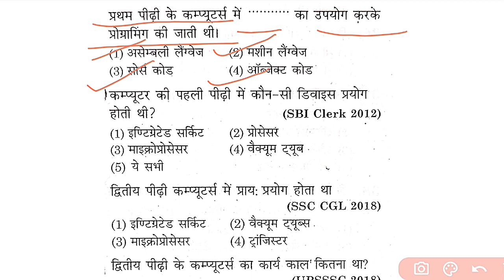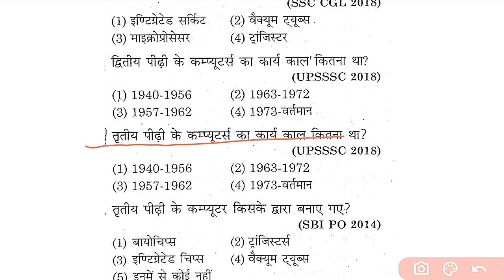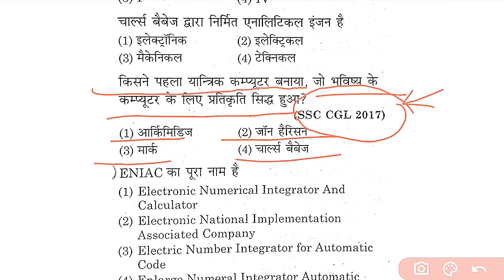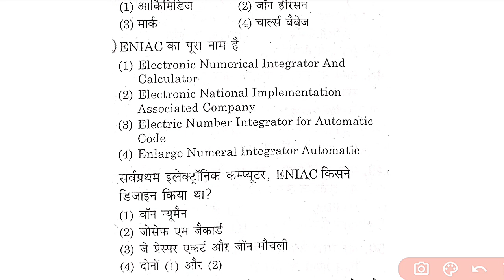CG HOSTEL WARDEN COMPUTER 2024 | CG HOSTEL WARDEN VACANCY 2024 | CG HOSTEL WARDEN COMPUTER CLASS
CG HOSTEL WARDEN EXAM DATE 2024 | CG HOSTEL WARDEN VACANCY 2024 | CG HOSTEL WARDEN BHARTI 2024
CG HOSTEL WARDEN VACANCY 2024 | CG HOSTEL WARDEN BHARTI 2024 | छात्रवास अधीक्षक भर्ती 2024
CG HOSTEL WARDEN COMPUTER CLASS 2023 | CG HOSTEL WARDEN COMPUTER MCQ | COMPUTER CLASS 2

cg hostel warden classes
cg chhatravas adhikshak bharti 2024
cg chhatravas adhikshak vacancy 2024
cg hostel warden prepration 2024
cg hostel warden age limit 2024
cg hostel warden eligibility criteria 2024
cg hostel warden book list 2024
(3) cg hostel warden vacancy
(6) cg patwari qualifications
(10) cg latest vacancy 2024
cg chhatravas adhikshak bharti 2023
cg chhatravas adhikshak vacancy 2023
cg hostel warden prepration 2023
cg hostel warden age limit 2023
cg hostel warden eligibility criteria 2023
cg hostel warden book list 2023
(10) cg latest vacancy 2023
cg patwari computer mcq
cg vgapam patwari mcq videos
cg patwari vyapam mcq videos
chhattisgarh patwari computer mcq videos
cg patwari mcq videos
cg patwari previous year question paper
chhattisgarh patwari old question answers
cg patwari previous computer mcq
cg vyapam mcq videos
chhattisgarh patwari mcq videos
chhattisgarh vyapam mcq videos
cg vyapam old computer mcq videos
cg gk trick
cg mcq videos
cg vyapam mcq videos in hindi
cg gk mcq videos
patwari mcq videos
cg vyapam computer mcq
cg vyapam previous year computer question
chhattisgarh vyapam computer mcq
cg vyapam computer question
cg vyapam sanyukt bharti computer mcq
cg vyapam sanyukt bharti 2023
sanyukt bharti pariksha computer mcq
little tricky master computer mcq for cg vyapam
cg vyapam deo computer mcq
most cg vyapam imp computer mcq
cg vyapam sahayak grade computer mcq
computer imp mcq for deo grade 3
cg vyapam assistant grade 3 computer mcq
cg vyapam
cg vyapam previous year computer question paper
cg vyapam previous year question paper
cg vyapam computer mcqs
cg patwari computer questions
cg hostel warden computer questions
chhattisgarh vyapam computer question
cg vyapam data entry operator computer questions
cg vyapam mandi nirikshak computer questions
computer mcq for competitive exams
computer mcq
most imp cg vyapam
cg vyapam question paper in hindi
vyapam computer mcq in hindi
cg vyapam computer question mcq in hindi
cg vyapam assistant grade 3 computer question
cg vyapam assistant grade 3 question mcq
cg vyapam deo computer mcq in hindi
computer questions for cg vyapam
most important computer question for cg vyapam